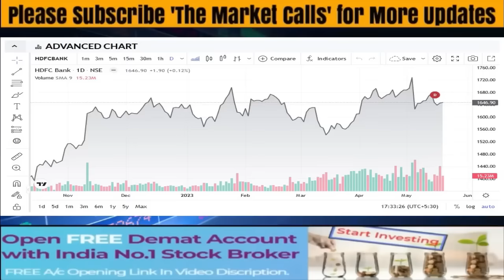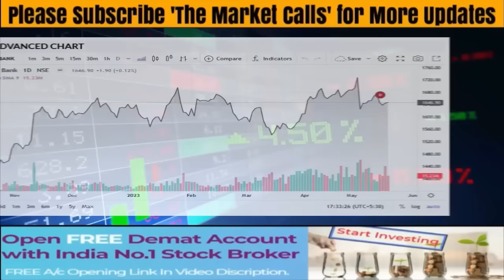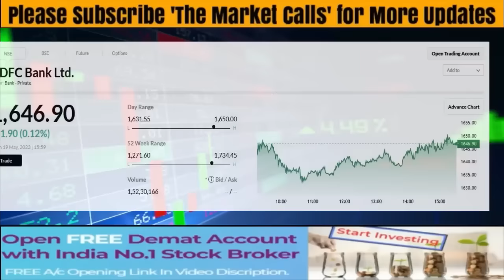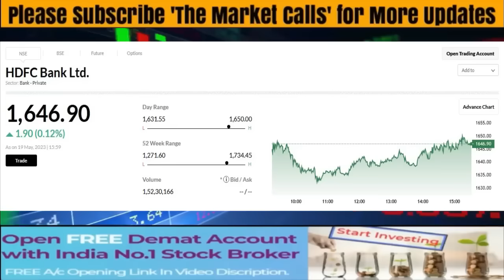Share News Today | Stock Latest News | Stock Analysis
JIO FINANCE Share News Today |
JIO FINANCE Stock Latest News |
JIO FINANCE Stock Analysis